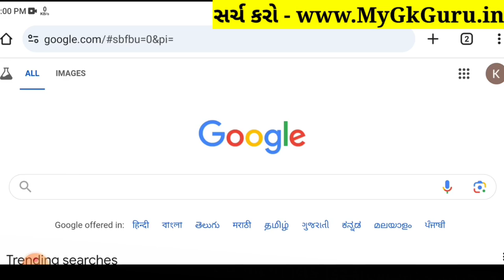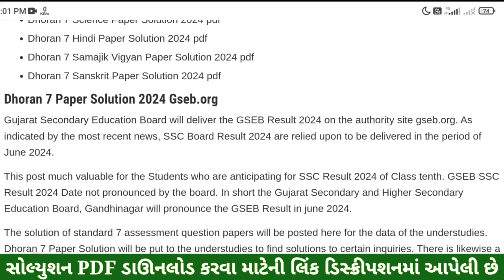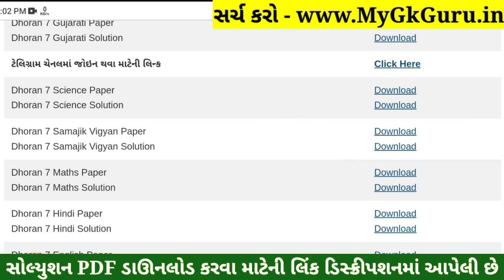💥 Std 7 Samajik Vigyan Paper Solution 2024 80 Marks, Dhoran 7 Samajik Vigyan Paper Solution 2024 SS